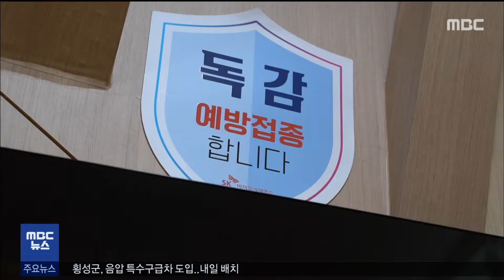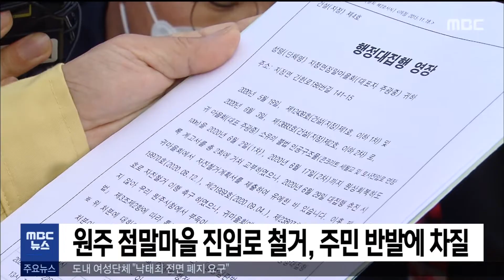2020. 10. 22 5NEWS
- 불안한 거리두기 1단계...열흘간 환자 18명
- 춘천 독감백신 맞은 79살 하루 만에 숨져
- 횡성)음압 특수구급차 도입
- 학교비정규직노조 "급식 재사용 영양사 퇴출하라"
- 원주시, 점말마을 세월교·진입로 오늘 철거
- 남원주역세권에 아파트 용지 추가
- 횡성)문화복합단지 추가 조성.. 주민설명회
- 홧김에 남편 찌른 50대 부인.. 집행유예
- 상지대 방정균 교수, 사분위 위원 임명